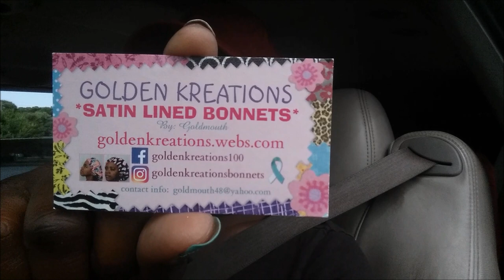''I DON'T WANNA GO TO THE DOCTOR''/DOCTOR DAY/ CANCER CHECK